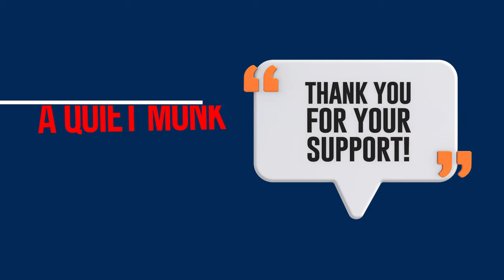Ollie's Journey: Finding Strength in DayZ's Toughest Moments!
In the season finale, Ollie exemplifies resilience, finding strength in the face of adversity.

Welcome to Smackbrain Gaming, your go-to place for all things DayZ. Whether you're a seasoned veteran or just starting your journey in the post-apocalyptic world, this channel is here to guide you, entertain you, and most importantly, build a community of awesome people who share a love for this incredible game.

What You Can Expect:

🔸Family-Friendly Content: I believe in creating a safe and welcoming environment for everyone. You won't find any inappropriate language or content here.
🔸Helpful Guides & Tips: From beginner basics to advanced strategies, I help you navigate the harsh world of DayZ.
🔸Exciting Gameplay: Join me on thrilling adventures, tense encounters, and epic survival stories. You never know what the next video will bring!
🔸Community Focus: I value each and every one of you. Let's build a positive and supportive community together. Your comments, feedback, and participation are always welcome.

Follow Smackbrain Gaming on social media for more DayZ fun and behind-the-scenes content.